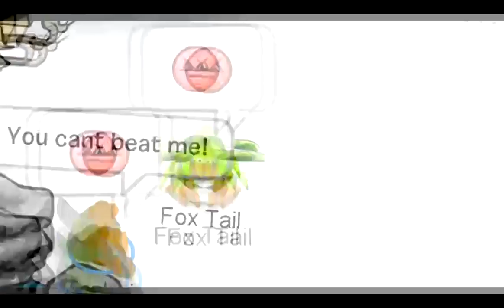Club Penguin- The Great Snow Race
There's only one piece of pie left in Tazboi's fridge, and his buddy Fox Tail wants it. Who will win The Great Snow Race and win the last piece of pie? Watch and find out!